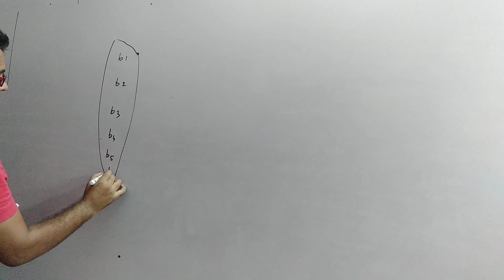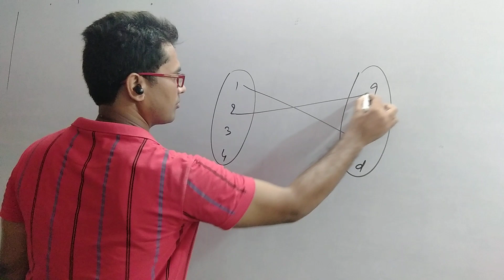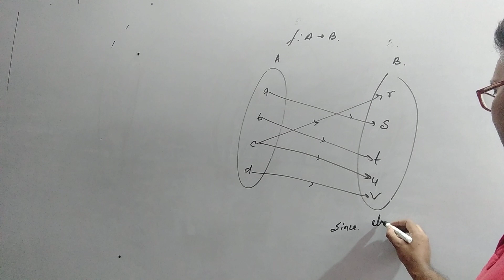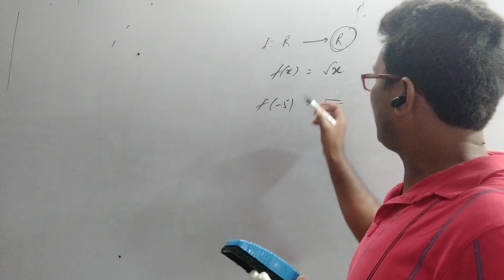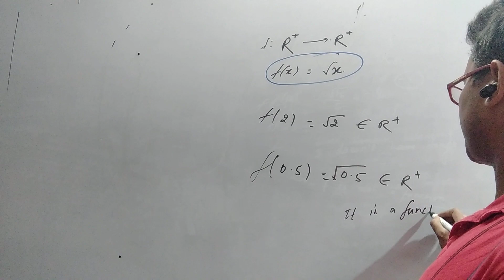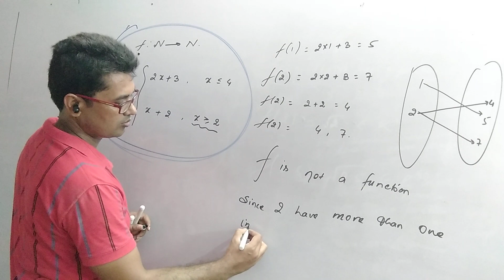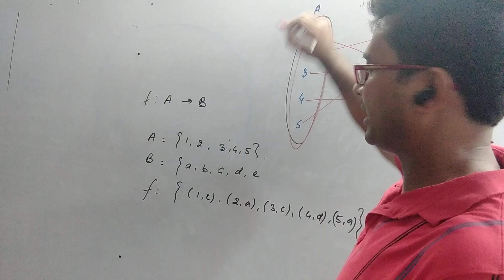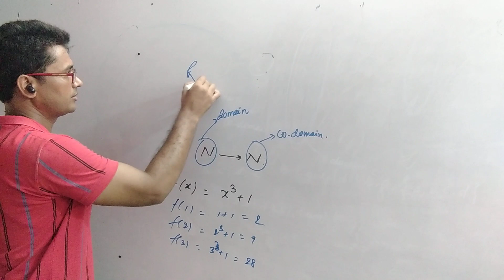functions-1/basic/live recorded/check functions/domain/codomain/range/class11/12/math/Rajiv Patel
functions
how to check whether given relation is function or not.
advanced problems.